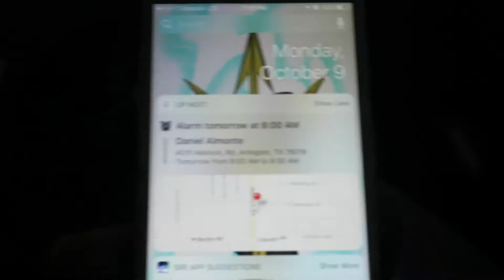PUMPKIN PATCH | FAMILY FUN VLOG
We appreciate all of your support! Thank you for laughing, smiling and connecting with our family!

Family Instagram: justwrightfamily
DeVonte's Instagram: dwright04
D'Atra's Instagram: just_callme_d
Lia & Mari Instagram: liaandmari

MUSIC